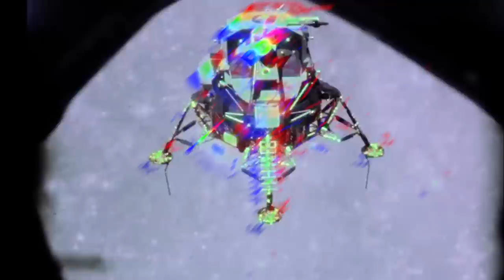Ernesto e i Soci - SALVATION (Official Video)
Testo e Musica di Ernesto e i Soci©

Rec, mix e master di Carmelo Avanzato

Grazie a:

Mattia Cursi, Camilla Farina, Emiliano Germani, Giorgio Ridarelli, Chiara Caligiuri, Giacomo Bottone, Duncan Turk, Sebastiano Alemà, Mario Claudio Salerni, Wishlist Club, Mons Roma, QUID, Le mura music club, NASA, Alitalia, Bowling Roma, Casa di Jack.